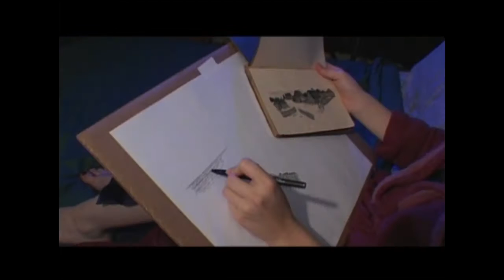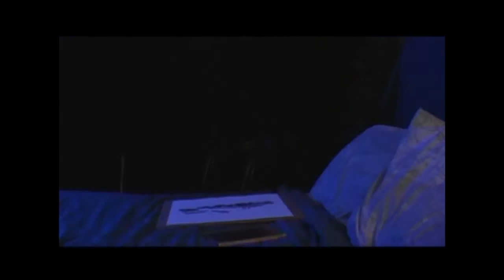Mind Forest: Deadly Swordsman Ghost in Closet (Scene from the Movie)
"Mind Forest: Deadly Swordsman Ghost in Closet" we see Cassandra home alone late at night, sitting up in bed, sketching one of the visions haunting her... Plymouth Colony from 1631... but there is a ghost lurking in her closet, dangerous and deadly, about to change her world...

Cassandra is a young woman haunted by centuries old visions of Witches from 1631 era Plymouth, MA. Cassandra and her two close friends are witches on a quest to solve a dark and disturbing mystery. ... More information can also be found at IMDB

Mind Forest (2003), directed by James Prince, was a 'Proof of Concept Film' - a low budget (one hour) pilot film project filmed with the basic story elements in place as a proposal for a bigger budget, full film version. Despite its bare bones structure, the pilot film premiered at Comic-Con International in the summer of 2003, then was shown to sold out movie theater audiences at the Temecula Film Festival and other film festivals over the next two years. The project was shut down and shelved for 13 years and is being revived and reworked again with a new script and a forthcoming novel. Starring Lauren Maher as Cassandra and Jeff Marchelletta as Michael

Mind Forest Music Composer was Glenn Scott Lacey with additional music contributors to the film including William Aura and 3rd Force of Higher Octave Music

Story:

Tale of a young woman haunted by centuries old visions of Plymouth, Massachusetts from 1631. Cassandra attends the wake of her great grandmother, Zelda, while visiting her hometown. There was always something "witchy" about Zelda and the two were very close. Cassandra finds a mysterious trunk upstairs in the loft of her girlhood home left to her by her great grandmother. Unlocking the chest opens a doorway to 1631 Plymouth and sends her on a strange journey of self-discovery. Cassandra, fiercely independent and strong-willed, must find answers. Before leaving her hometown, and with the help of her two girlhood friends, Lori, a partying free-spirit, and Ashley, serious and reserved, Cassandra struggles to understand the ghosts invading her world. The three friends are witches on a quest, and a moonlit ritual offers an alarming burst of visions. On the long drive home, her boyfriend, Michael, wonders if Cassandra is losing her mind. Michael is a practical sort and tells Cassandra she's just tired and under a lot of stress. However, he tries to help her find reconciliation with the alleged apparitions, without really believing her. He'd much rather she shut up and be married to him... At night, Cassandra bolts upright from bed only to see a strange woman in a green robe moving through a dark forest. Dreams and waking mesh... A large, gray haired man leading a circle of witches in the forests of Plymouth enters her waking consciousness. Cassandra fights to keep her hold on reality as two realms collide. What she finds at the end of the road will completely transform her world.